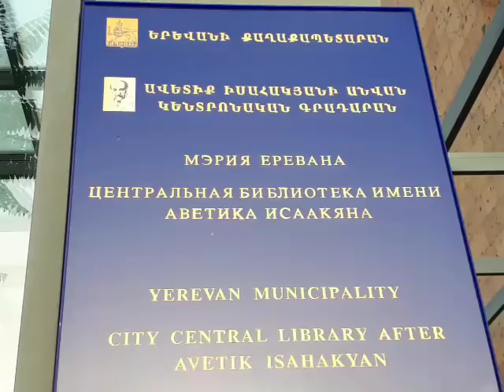ՄԵՌԵԼՆԵՐԻ ՀԱՐՈՒԹՅԱՆ ՄԱՍԻՆ։ ՄԱՐԿՈՍ 12․18։ ՏԵՐ ՄԱՐԿՈՍ ՔԱՀԱՆԱ ՄԱՆԳԱՍԱՐՅԱՆ։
Խոսնակ՝ Տեր Մարկոս քահանա Մանգասարյան
Հոգևոր զրույց Ավետիք Իսահակյանի անվան կենտրոնական գրադարանի սրահում։
Մարկոսի ավետարան 12․18-34
18 Նրա մօտ եկան սադուկեցիները, որոնք ասում են, թէ՝ յարութիւն չկայ. հարց էին տալիս եւ ասում. 19 «Վարդապե՛տ, Մովսէսը մեզ համար գրել է. “Եթէ մէկի եղբայրը մեռնի եւ կին թողնի, բայց որդի չթողնի, թող նրա եղբայրը առնի նրա կնոջը եւ իր եղբօր համար զաւակ հասցնի”։ 20 Արդ, մեզ մօտ եօթը եղբայրներ կային. առաջինը կին առաւ եւ մեռաւ ու զաւակ չթողեց. 21 եւ երկրորդը նոյն կնոջն առաւ ու մեռաւ. եւ նա էլ զաւակ չթողեց։ Նոյն ձեւով նաեւ երրորդը առաւ նոյն կնոջը։ 22 Եւ եօթն էլ զաւակ չթողեցին. ամենքից յետոյ մեռաւ նաեւ կինը։ 23 Արդ, յարութեան ժամանակ, երբ յարութիւն առնեն, նրանցից ո՞ւմ կինը կը լինի. քանի որ եօթն էլ նրան կին առան»։ 24 Յիսուս պատասխան տուեց եւ ասաց նրանց. «Հէնց դրա համար չէ՞, որ մոլորուած էք. քանի որ չգիտէք Գրքերը եւ ոչ էլ՝ Աստծու զօրութիւնը. 25 որովհետեւ, երբ մեռելներից յարութիւն առնեն, ո՛չ տղամարդիկ կին կ’առնեն եւ ո՛չ էլ կանայք մարդու կը գնան, այլ կը լինեն հրեշտակների նման, որ երկնքում են։ 26 Իսկ գալով մեռելներին, թէ յարութիւն են առնում, դուք չէ՞ք կարդացել Մովսէսի գրքում, մորենու դրուագում, թէ ինչպէս Աստուած ասաց նրան. “Ե՛ս եմ, - ասում է, - Աբրահամի Աստուածը, Իսահակի Աստուածը եւ Յակոբի Աստուածը”։ 27 Իսկ Աստուած մեռելների Աստուածը չէ, այլ՝ ողջերի. ուստի, դուք խիստ մոլորուած էք»։
28 Օրէնսգէտներից մէկը, մօտենալով, լսում էր նրանց, մինչ վիճում էին. երբ նա տեսաւ, թէ Յիսուս նրանց պատասխանը լաւ տուեց, հարցրեց նրան եւ ասաց. «Ո՞ր պատուիրանն է առաջինը»։ 29 Եւ Յիսուս ասաց նրան. «Ամենից առաջինն է՝ “Լսի՛ր, Իսրայէ՛լ, մեր Տէր Աստուածը միակ Տէրն է. 30 եւ դու պիտի սիրես քո Տէր Աստծուն քո ամբողջ սրտով, քո ամբողջ հոգով, քո ամբողջ մտքով եւ քո ամբողջ զօրութեամբ”. սա՛ է առաջին պատուիրանը։ 31 Եւ երկրորդը նման է սրան. “Դու պիտի սիրես քո ընկերոջը քո անձի պէս”. չկայ ուրիշ պատուիրան աւելի մեծ, քան սրանք»։ 32 Եւ օրէնսգէտը նրան ասաց. «Լաւ է, Վարդապե՛տ, ճշմարտութեամբ ասացիր, թէ Աստուած մէկ է, եւ բացի նրանից, ուրիշ Աստուած չկայ. 33 եւ նրան ամբողջ սրտով, ամբողջ զօրութեամբ, ամբողջ մտքով սիրելը, ինչպէս եւ ընկերոջն իր անձի պէս սիրելը առաւել է, քան ողջակէզները եւ զոհերը»։ 34 Եւ Յիսուս տեսնելով, թէ նա իմաստութեամբ պատասխան տուեց, նրան ասաց. «Հեռու չես Աստծու արքայութիւնից»։ Եւ այլեւս ոչ ոք չէր համարձակւում նրան բան հարցնել։